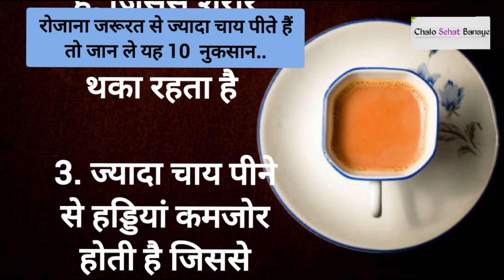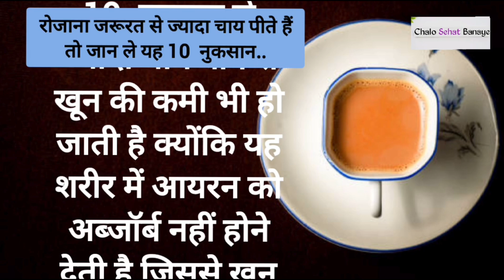रोज जरूरत से ज्यादा चाय पीने के नुकसान | Tea side effects | ज्यादा चाय पीने से क्या होता है